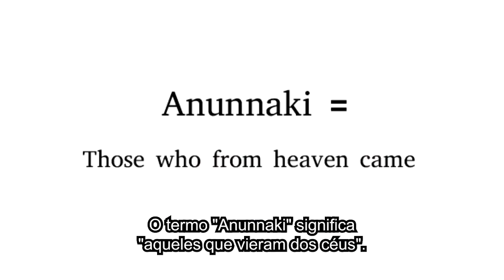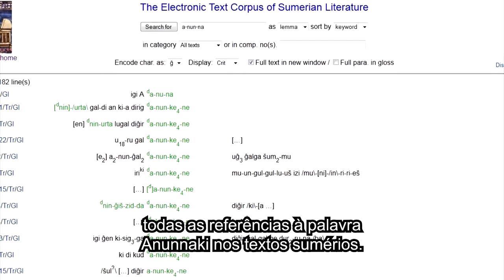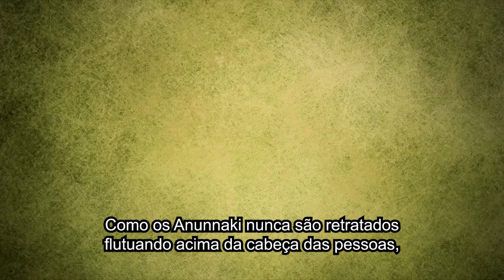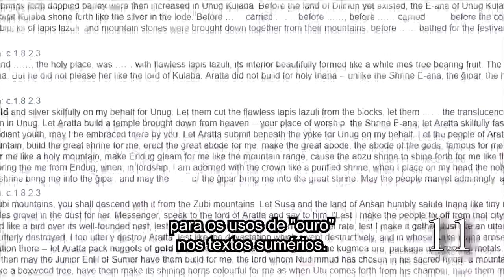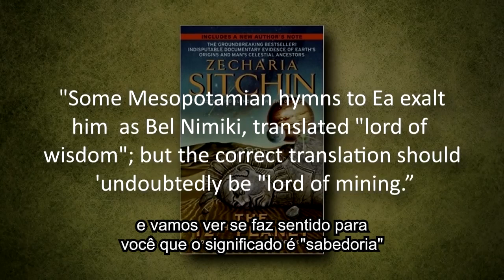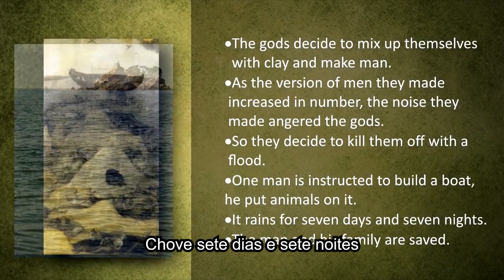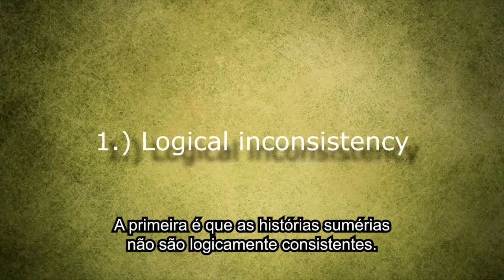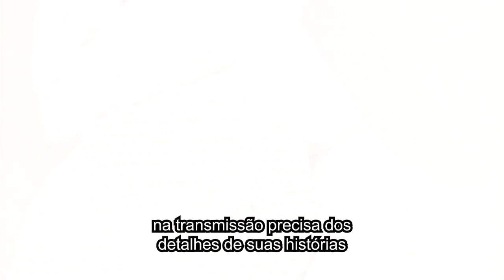Alienígenas do Passado Desmascarado - Episódio 15 - Anunnaki